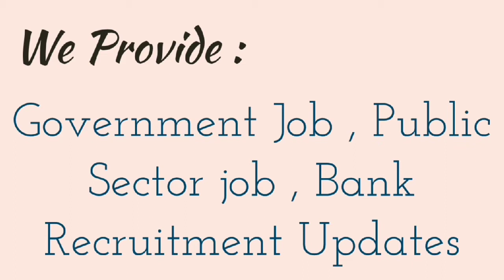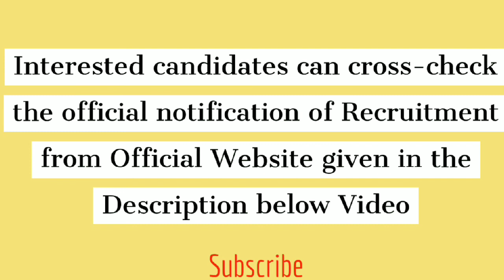DRDO - DRDO Exam - DRDO Job Recruitment - Drdo Job Vacancy - Government Jobs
Defence Research & Development Organization has recently released various vacancies for grade 1,2,3 posts .

10th and 12th pass can also apply .

last date - 15th October 2019

for more job related videos ,follow us on ;